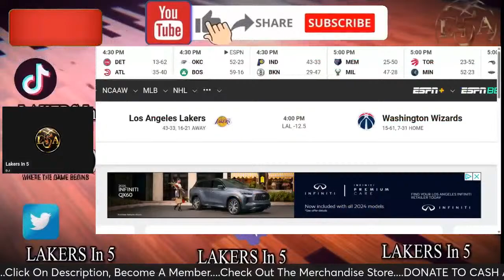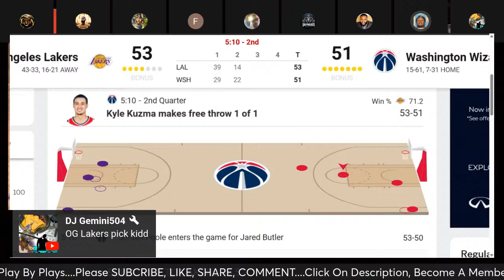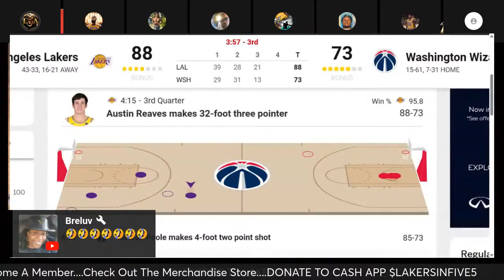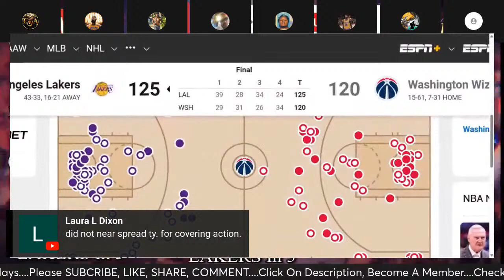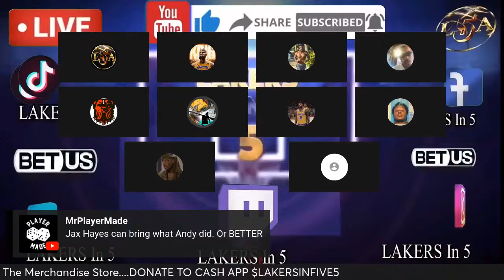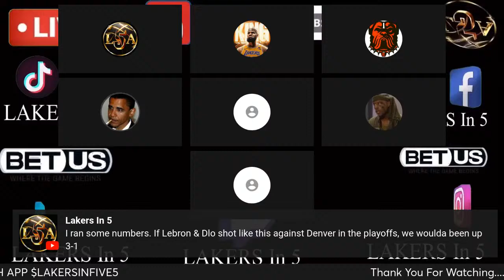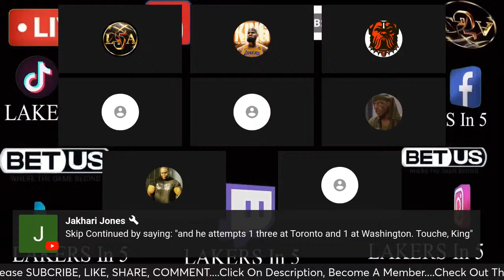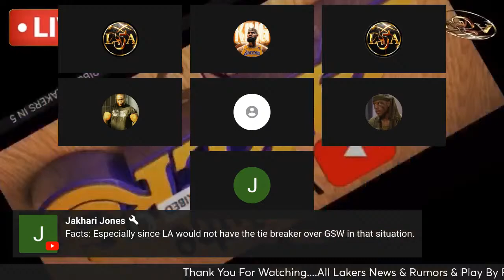**LIVE** Los Angeles Lakers VS Washington Wizards NBA Basketball Game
Lakers vs. Wizards Preview: How will L.A. conclude their best road trip of the season?
The Lakers have a chance at a three-game winning streak against the Wizards before the last week of the regular season.

The Lakers will conclude their six-game road trip in Washington, where they will take on the Wizards for the final time this season. This will be L.A.’s 73rd game of the season, which means they have one last chance to make a push to climb up the standings.

Lakers Description Info

🏀Los Angeles Lakers vs New York Knicks
🏀Los Angeles Lakers vs Philadelphia 76ers
🏀Los Angeles Lakers vs Detroit Pistons
🏀Los Angeles Lakers vs Indiana Pacers
🏀Los Angeles Lakers vs Oklahoma City Thunder
🏀Los Angeles Lakers vs Portland Trailblazers
🏀Los Angeles Lakers vs LA Clippers
🏀Los Angeles Lakers vs Sacramento Kings
🏀Los Angeles Lakers vs Washington Wizards
🏀Los Angeles Lakers vs New Orleans Pelicans

🛑🛑🛑✅✅✅ Join Lakers In 5 on Playback

👇🏾👇🏾👇🏾👇🏾 GET YOUR MEMBERSHIP HERE!

COME JOIN THE SHOW, LAKERS IN 5 @YOUTUBE